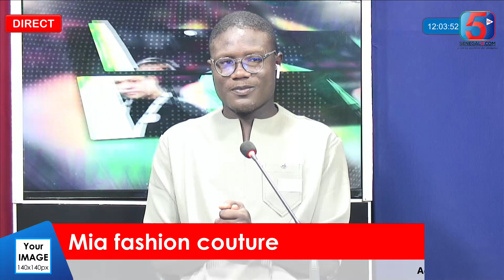Sonko Réintégré: La Réaction de Juan Branco…